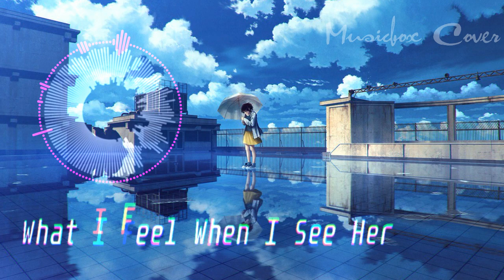[Music box Cover] Xeuphoria - What I Feel When I See Her